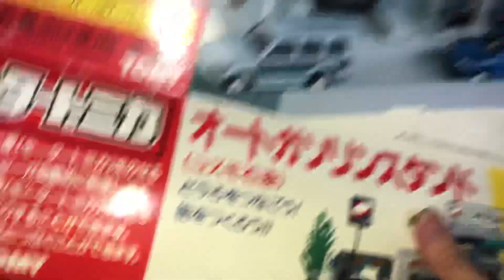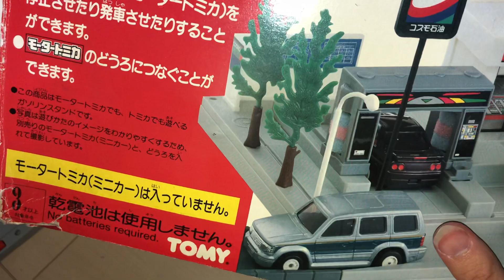トミカ タウン.190円で買ったコスモ石油の中身とは！！！？？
こりゃあ言葉出ませんねえ……